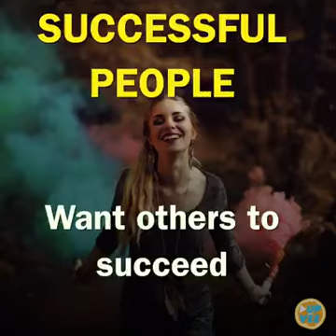Successful V/S Unsuccessful person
The Camparision between Successful Person V/S Unsuccessful person...